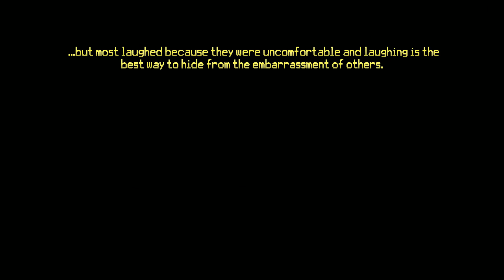Thimbleweed Park | Let's Play Ep.3 | The *Beeping* Clown [Wretch Plays]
Let's play Thimbleweed Park!  A flashback tells us the story of Ransome the Clown, an insult comic who comes to Thimbleweed Park for a performance and insults the wrong audience member.